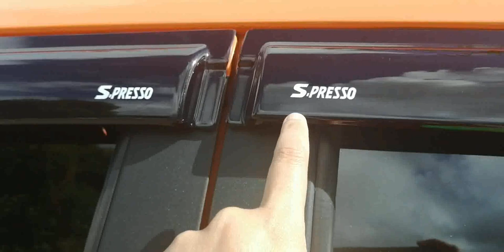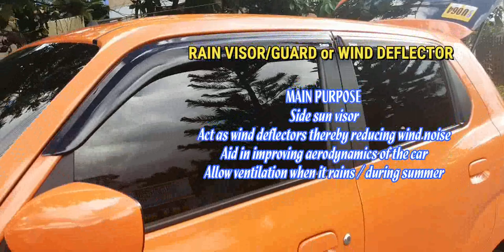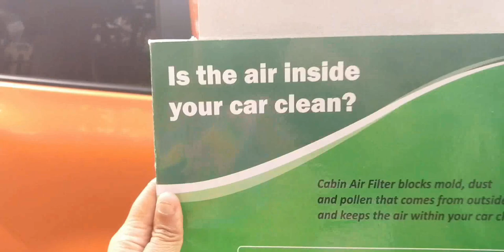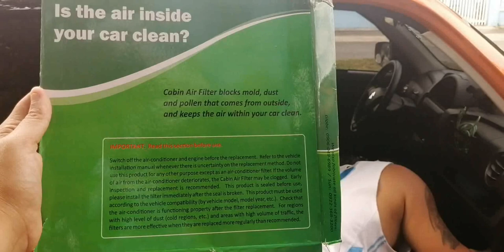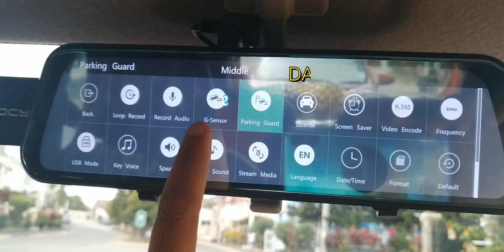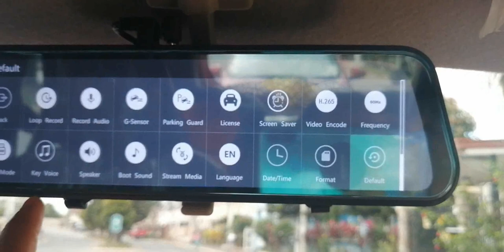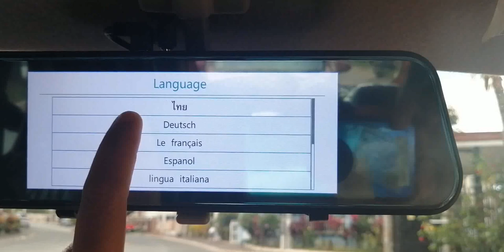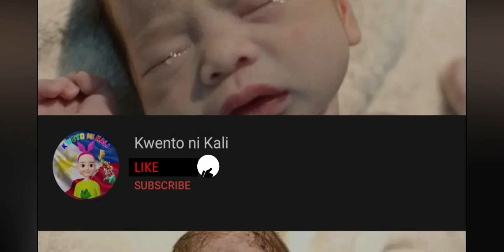Basic Accessories You Need to Invest || Suzuki S-Presso 2021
This video is to help and guide the first time car owners of Suzuki Spresso 2021 to the accessories they must first invest.

Below are the links for your guidance.
1. RAIN VISOR
Suzuki S-presso Spresso 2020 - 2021 Rain Visors
Price : Php 1,200.00
4 pcs /set
100% fit
Material: Acrylic
Color: Black
3m adhesive included

2. MUDGUARD
Suzuki S-presso Spresso 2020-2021 Mudguards
Price : Php 1,550.00
Screw type (NO DRILLING REQUIRED)
Original product from India
Quality Guaranteed
Color: Black
Material: ABS
Package Contents:
2 * front
2 * rear
Complete set of screws.

3. CABIN FILTER
SUZUKI S-PRESSO SPRESSO 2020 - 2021 WASHABLE CABIN FILTER
Cabin Filters are a necessity for a clean air inside your car.
It is located at your cabin on the passenger side behind the glove box compartment.
CLEANING INSTRUCTIONS:
1. Wash with any liquid detergent or dissolved detergent. Use hose spray, power spray or just soak it in water with soap.
2. Dry it by sun dry/ air dry or use blow dry for faster drying.
NOTE:
Do not put it back in the compartment while it's wet. Always dry it out after washing.

4. DASHCAM and extra USB Charger/Socket Splitter
f11+ QCY 9.66'' inc Touch Screen/2560x1440(Quad HD)/G-Sensor Loop Record/24 hours Monitor with 32gb memory card
Price: Php 3,499.00
*Product Specification:
-Built-in image sense: 500w
-Rear camera resolution : 1920*1080
-Camera Angle: 170 degree
-Video resolution: 2560*1440,30 frames/S
-Storage compression:H.264
-Video format: MP3
-Touch TP: support
-Storage temperature:-20C-70C
-Operating temperature:-10C-60C
-Operating Humidity:15-65%RH
-Storage Card capacity: Max support: 128 GB
-Standard voltage: DC5V                                                                                                                                                                                    -wifi ready - u can view to your phone

* USB Charger Car LCD Cigarette Lighter Socket Splitter DC 12V
Price : Php 179.00
✔️* Input voltage: 12-24V
✔️* USB total output: 5V 3.1A max
✔️* Double cigarette lighter total output: 120W
✔️* Material: ABS+PC
✔️* Size: 123* 40* 80mm ( Approx.)

5. LIGHTS
A. 10M 100LED USB Battery Mini LED Copper Wire String Fairy Lights
Php Php 99.00

B. USB LED Night Light - Magnetic (TRUNK LIGHT)
Price : Php 174.00
Details
📌 Light source:  led light
📌 Lamp color:  White, warm white,warm
📌 Style: Round，Square
📌Switch type: touch
📌 Power: about 0.5W
📌Brightness: 35lm
📌Power supply: USB
📌 Life expectancy: about 20000 hours
📌 Round Size:  about:80 * 18 * 80 (mm)
📌Charging time: 6 hours
📌 Weight: about  60g
📌 Material:  ABS

6. CAR COVER
Suzuki S.presso Full Car Cover High Density 210T 210D Polyester Oxford Material Size 2S
Very light and compacted and portable, the bag of which is also made of 210D polyester Fiber, reusable and space-saving. You can easily put the cover on and put it back in the bag while not using it.
It's 98% waterproof material.
Material lasts for 2 to 3 YEARS of usage.
Material: 210D polyester oxford material.
Dimensions: 3700mm*1700mm*1500mm
Package includes (car cover, code lock, storage bag)

TOTAL PRICE PURCHASED without shipping fee : Php 9,598.00

Love,
KWENTO NI KALI

Instagram S.presso Full Car Cover High Density 210T 210D Polyester Oxford Material Size 2S